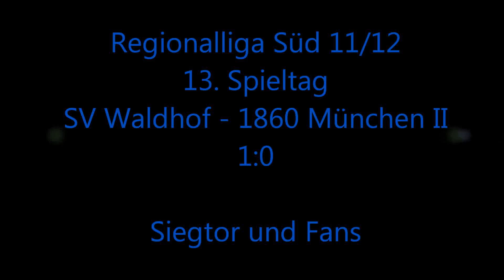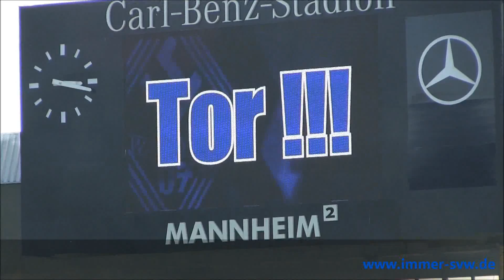SV Waldhof - 1860 II (1:0)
RL Süd 11/12  13. Spieltag Siegtor und Fans